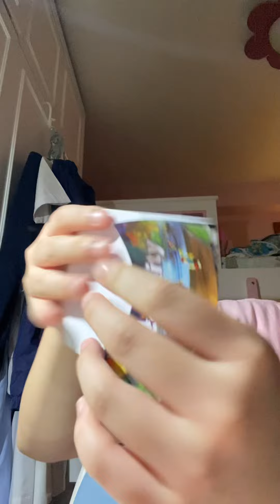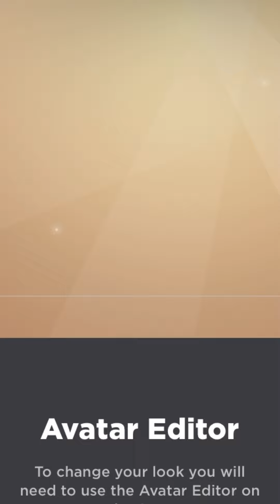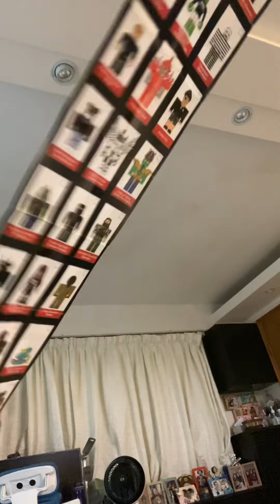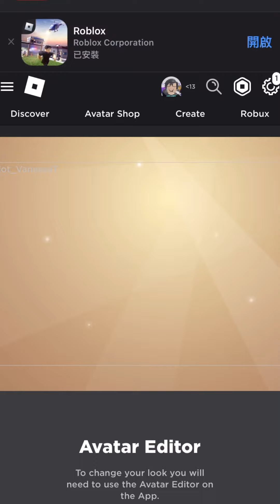Unboxing 2 new Roblox toys🤙🏻✨